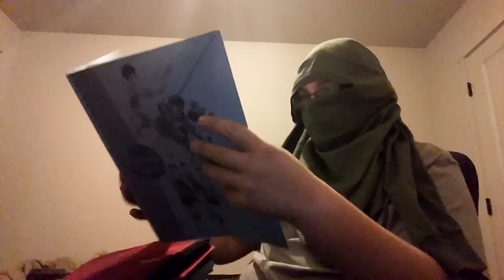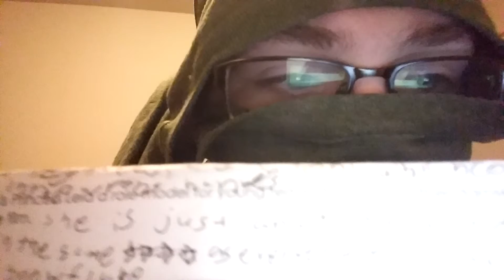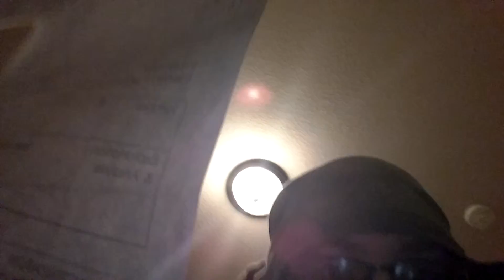Saturday video posted in time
I didn't really have too much of a plan for today's video, but I do get to poke some fun at my homework